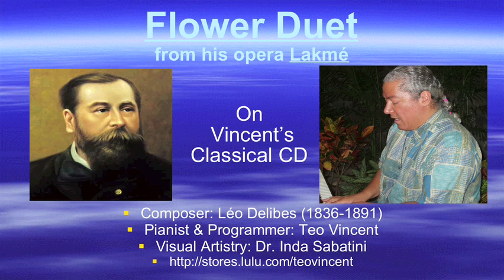Flower Duet by Léo Delibes, piano by Teo Vincent. Paintings by Inda Sabatini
Flower Duet by Léo Delibes, piano by Teo Vincent. Paintings by Inda Sabatini. His opera Lakmé which this is from is set in India. Perhaps Lakmé is Lakshmi the goddess of good fortune?